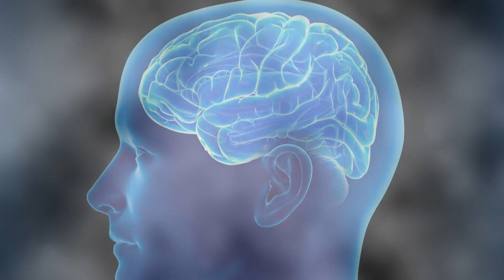Brain Fog? Spectrum Health talks about study on COVID after effects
If you've recovered from COVID-19 and still feel like mentally you just can't function the way you used to you are not alone.

COVID Brain is now a recognized medical term for those with this long-form COVID side effect. There's a study being conducted in Grand Rapids by Spectrum Health.